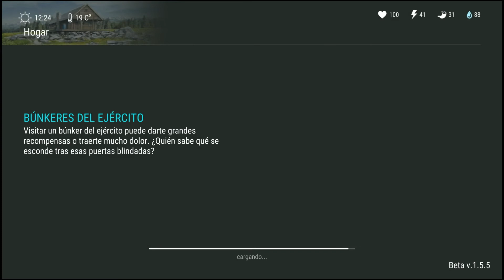¿Que Pasa Si Intentamos Matar Al Comerciante?|Last Day on Earth: Survival|HD 1080p #12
Estamos en guerra. Ya empezó Game of Thrones.

Hola chic@s, me gustan los juegos... y estaré subiendo gameplays en HD 1080p, series y temporadas. Espero que les guste.

Mi nombre es Pabbell Cruz, soy de República Dominicana, tengo 19 años, actualmente estudio Contabilidad. Me gusta, me encantan el diseño gráfico, y durante tres 3 años me dedique a hacer proyectos en mis tiempos libres ( proyectos que requieren horas y horas de trabajo ), hasta el punto que tengo mi propio porfolio web y

Me gusta el diseño gráfico porque me permite crear cosas nuevas y hacer realidad mis imaginaciones " Es mágico ".

Aprendí lo que se de diseño gráfico gracias a youtube y una forma de devolver ese aprendizaje que tengo es haciendo un canal en el que subo vídeos para ayudar a otras personas.

Me gusta ver vídeos de 8cho, alfredo3895, Celtibero Thor, Dutygameplays, Hueva, JMGamer, luzugamer, TechZone y VEGETTA777.

“ Youtube es mi hobby “

Información del canal de youtube :

¿Qué Smartphone utilizo para los juegos?

El Samsung Galaxy S5
Arquitectura - Chipset 32bits :
Qualcomm Snapdragon 801 MSM8974-AC (28nm)
CPU Procesador / Núcleos :
2.5Ghz Quad-Core Krait 400
GPU tarjeta gráfica :
Qualcomm Adreno 330
Memoria RAM :
2GB LPDDR3

¿Cómo grabo mi Smartphone?

Con la aplicación DU Recorder, configurada a: Resolución de video 1080p, Calidad video Automático, FPS Automático.

Descarga DU Recorder GRATIS:

Enlace [MEGA]:

      (Con creador de Intros y Cierres y Opción de fondo background)

¿Con que programa creo las miniaturas de los vídeos?

Con Adobe Photoshop. (PC)

Con Adobe After Effects. (PC)

descargar apps android gratis,
descargar aplicaciones de pago gratis,
la google play gratis,
juegos gratis para android,

juegos de zombies para android,
juego de supervivencia para android,
juegos MMORPG para android,
juegos parecidos a The Walking Dead para android,
gameplay de Last Day on Earth: Survival para android,
Last Day on Earth: Survival en español HD,
Last Day on Earth: Survival para android,
mejor juego de superviviencia zombie para android,
tutoriales de Last Day on Earth: Survival en español,
trucos de Last Day on Earth: Survival en español,
Last Day on Earth: Survival en HD 1080p,
aventuras en Last Day on Earth: Survival HD 1080p,
El Comerciante de Last Day on Earth: Survival Español,
Como matar el comerciante de Last Day on Earth: Survival Español,
Intercambiar artículos en Last Day on Earth: Survival Español,
Intercambiar armas en Last Day on Earth: Survival Español,
Intercambiar comida en Last Day on Earth: Survival Español,
Intercambiar artículos con el comerciante en Last Day on Earth: Survival Español,
Intercambiar armas con el comerciante en Last Day on Earth: Survival Español,
Intercambiar comida con el comerciante en Last Day on Earth: Survival Español,